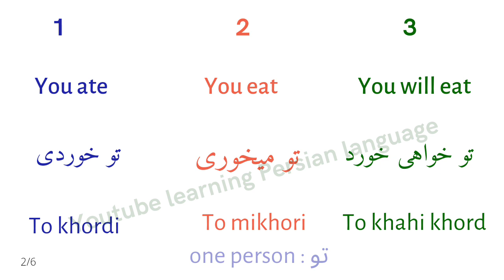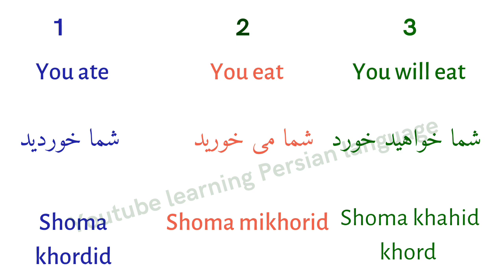Learn farsi (Persian grammar)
00:00 I ate.
00:18 you ate...
00:38 she/he ate...
00:56 we ate...
01:17 you ate...
01:33 they ate...